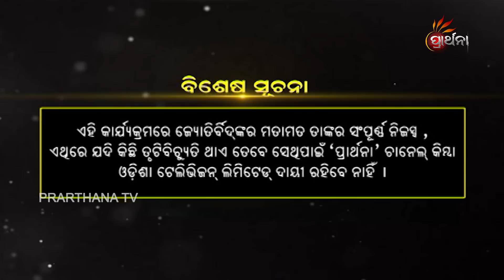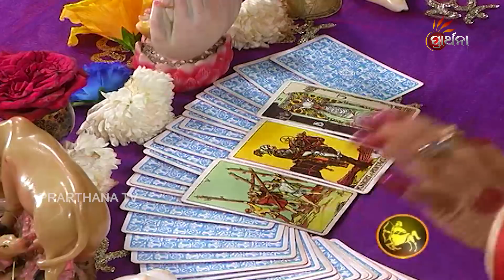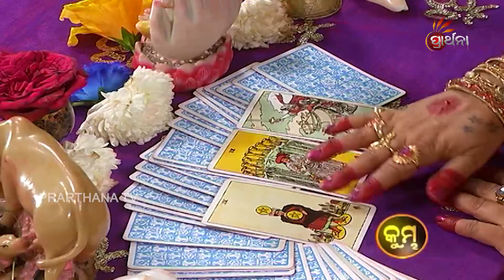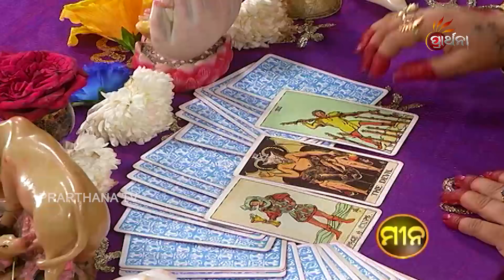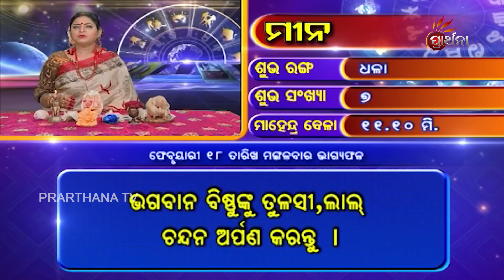"Bhagya Bhabisya | 18 Feb 2020 | Daily Horoscope | ଦେଖନ୍ତୁ ଆଜିର ଦିନଟି କେମିତି କଟିବ "